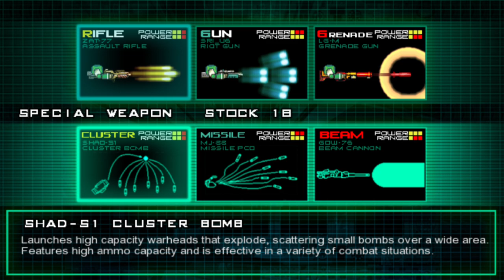Gigantic Army Nintendo Switch: Test Video Review Gameplay FR (N-Gamz)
Gigantic Army: Notre Test Vidéo Review Gameplay FR de ce Run & Gun développé par Astro Port (édité par PixelHeart) sur Nintendo Switch et vendu 9€. Portage de la version PC de 2014, ce soft futuriste vous place aux commandes d'un mécha des forces terriennes en pleine mission suicide pour mettre un terme à l'insurrection des Romulons, le tout à grands coups de blaster et de missiles guidés dans un déluge d'effets pyrotechniques et de métal en fusion. Un titre qui fleure bon les grands noms du shooter de l'ère 16 bits tels que Contra III mais surtout Assault Suits Valken sur Super NES! De là à offrir d'excellentes sensations aux amoureux du genre? On vous répond dans notre vidéo-test!

Conclusion:
S'il nous livre une prestation technique totalement raccord avec les titres auxquels il rend hommage, Gigantic Army est malheureusement un peu trop court pour les joueurs occasionnels qui pourront boucler l'aventure en moins d'une heure. Néanmoins, les scorers dans l'âme y trouveront assurément leur bonheur tant le gameplay old school se révèle addictif, magnifié par un jetpack et une esquive-boost dynamisant le tout pour des joutes robotiques aux saisissantes explosions et aux boss monstrueusement grands. De plus, le chrono prodigue une jolie pression et une petite dose de stratégie, cette dernière étant également mise en avant par un choix des armes principales qui influe directement sur le nombre d'armes secondaires que vous transportez. Enfin, on ne pourra que saluer un joli revirement scénaristique en milieu de soft, même si on déplorera que le récit ne soit mis en scène que par du simple texte. Bref, un titre qui plaira aux amoureux du genre, et pour 9 Euros c'est bien plus que ce qu'on lui demande.

- Les points positifs: La pression apportée par le chrono/ Un gameplay convaincant/ Un revirement scénaristique inattendu/ Une réalisation qui fleure bon le rétro maîtrisé/ Idéal pour les scorers

- Les points négatifs: Le récit uniquement en texte et Full English/ Que 3 "continue" pour boucler l'aventure/ Assez court vu le prix

- La Note N-Gamz: 15/20